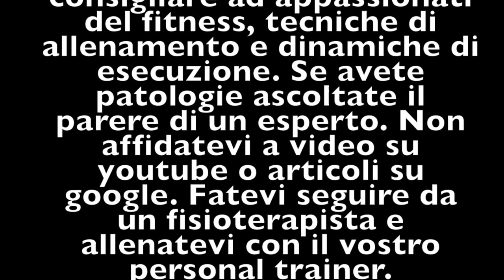COME TONIFICARE I GLUTEI: SLANCI POSTERIORI E in DIAGONALE - allenare glutei e gambe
Come tonificare i glutei è la domanda che ti tormenta? Allora inizia con i nostri video per migliorare i tuoi muscoli preferiti. Come si eseguono gli slanci posteriori per i glutei? Beh, questo è il video che cercavi. Slanci posteriori e diagonali per riattivare tutta la muscolatura dei glutei. Grande gluteo, piccolo e medio tutti in un solo esercizio.
Segui i consigli di e scopri tanti modi per migliorare il tuo corpo. Perdere peso in maniera corretta e raggiungere la forma tanto desiderata.

WKT il fitness a portata di Click!

GRAZIE E BUON ALLENAMENTO A TUTTE & TUTTI!

se usi integratori, o comunque prodotti per sportivi ti REGALO il mio COUPON: FERRI10
che ti offre lo sconto del 10% su tutto lo store PER SEMPRE!!!